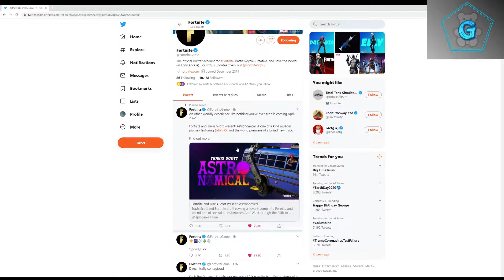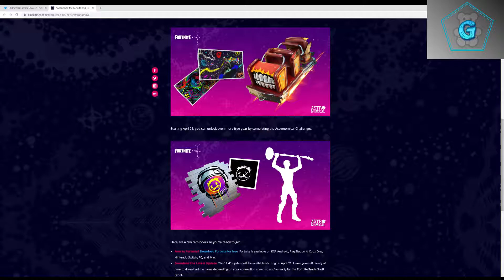Travis Scott X Fortnite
This is a quick video but it gives you an overview of the Travis Scott event that is going to be happening in Fortnite.